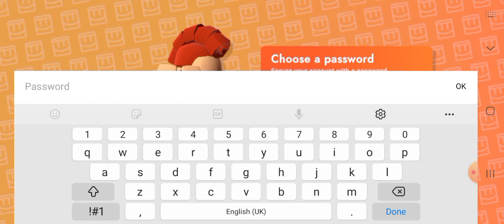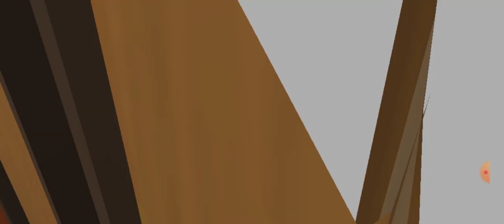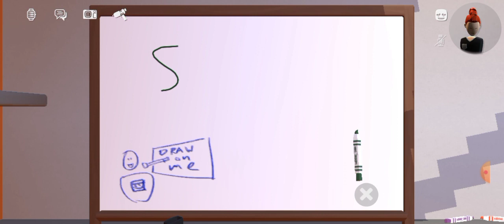First Day In RecRoom !!EPIC!!